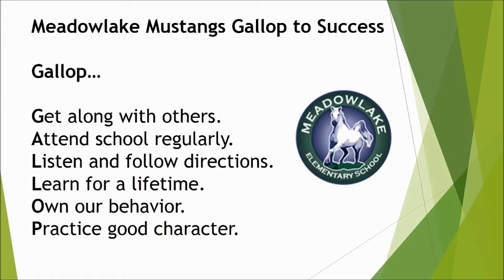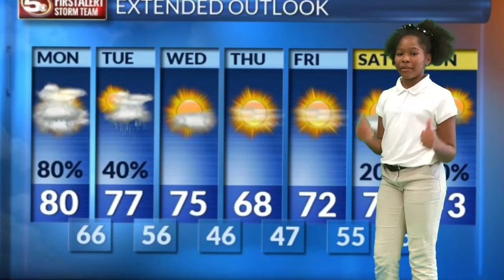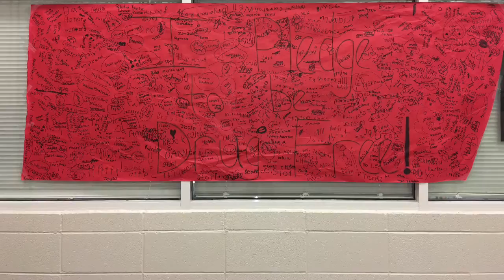October 27, 2017